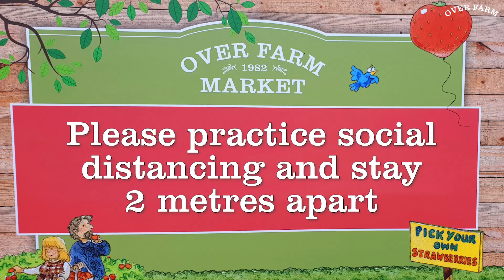Pick Your Own at Over Farm 2020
Pick Your Own Strawberries, Raspberries and Blackberries

Due to the ongoing Covid-19 pandemic, we’ve made some changes to how we operate out PYO to ensure everyone stays safe.